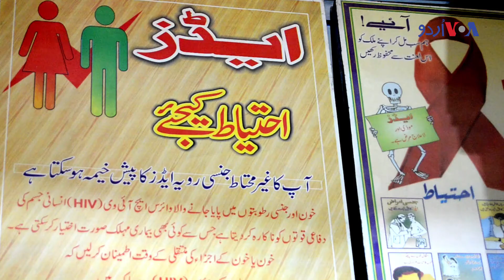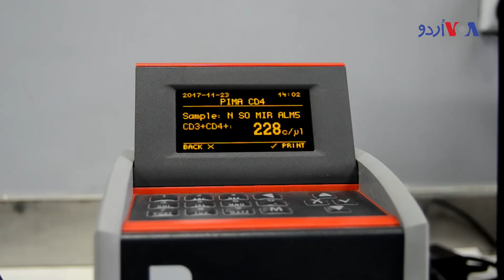بلوچستان میں ایچ آئی وی ایڈز کے خلاف آگاہی کی ضرورت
بلوچستان میں ایچ آئی وی ایڈز وائرس سے متاثرہ مریضوں کے اعتماد میں اضافہ ہو رہا ہے لیکن ابھی بھی معاشرتی دباو  اور بدنامی کے ڈر کے باعث اکثر لوگ اپنی پیماری کو چھپاتے ہیں۔ کوئٹہ سے مرتضیٰ زہری کی رہورٹ